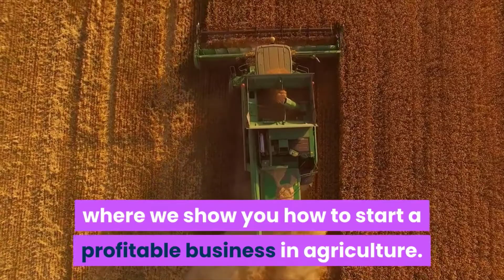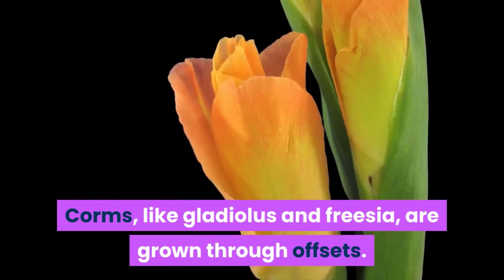Amazing world of bulbs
Welcome to Agriculture Academy, where we show you how to start a profitable business in Agriculture.

Bulbs, corms, tuberous roots and stems, rhizomes and pseudobulbs are specialized vegetative structures that function as the primary food storage organ. These specialized organs can also function in vegetative reproduction.

🌱 Seed trays
🌱 Rooting hormone
🌱 Spray bottles
🌱 The Plant Propagators 'Bible'
🌱 Watering nozzle attachment for bottles

This includes, but is not limited to, Camtasia, StoryBlocks, and Artlist.